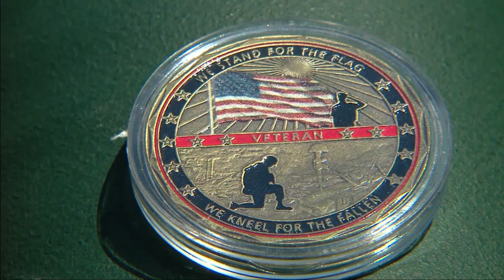Umps Care training teens to become umpires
Brett Hollander spoke with Amy Rosewater of Umps Care before Monday's game. More